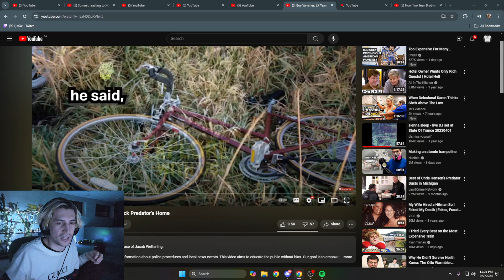rp chat and old frogs malding Aware